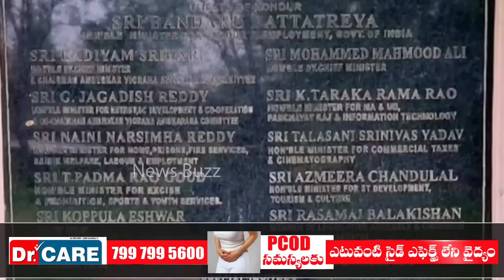Dr Br Ambedkar Statue Making Video | World's Tallest Dr Br Ambedkar Statue In Hyderabad | News Buzz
Dr Br Ambedkar Statue Making Video | World's Tallest Dr Br Ambedkar Statue In Hyderabad